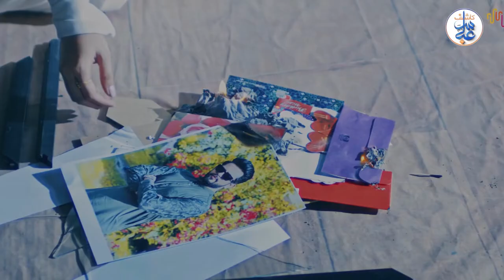Qadar Jani Na Punjabi Song | Sarmad Qadeer | Momina Iqbal | Hashir Anwar| Official Video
Qadar Jani Na Punjabi Pakistani Song